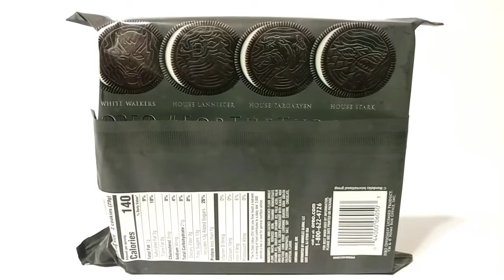Game Of Thrones Oreo Cookies Unboxing